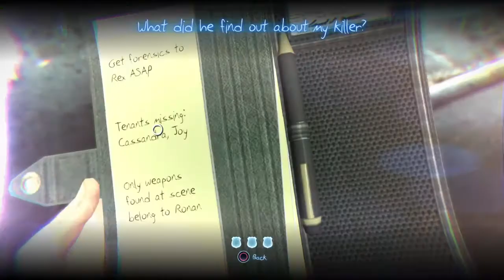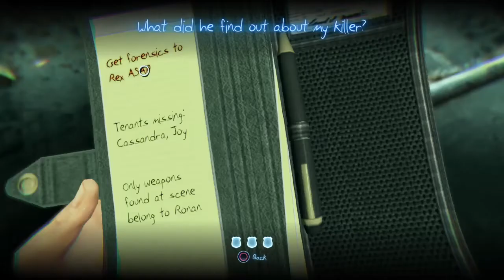Murdered: Soul Suspect "If Only I Didn't Fall Out That Window!"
what's going on you guys I hope you enjoyed this video starting of Halloween it's definitely a lot more mystery oh God but definitely check it out and I'll catch you guys next time.